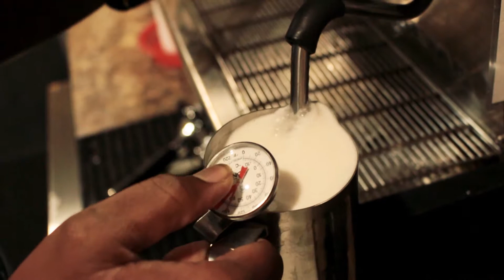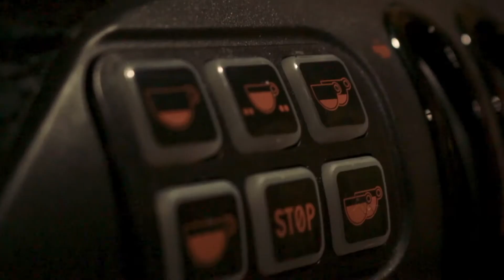A Day in The Life: Foam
Author's Note: A special thanks to Chicory Cafe for allowing us to use your space to film.

Written By: Kenneth Lamar Tate Jr.
Directed & Produced By: Dillon Slagle